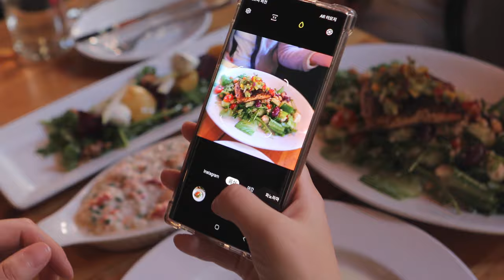[Canada] Vancouver Vacation Travel | 4K UHD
0:11 Granville Island | 그랜빌 아일랜드
0:36 Gas Town | 개스타운
0:44 Vancouver Lookout | 밴쿠버 전망대
0:56 Canada Place | 캐나다 플레이스
1:02 Capilano Suspension Bridge Park | 카필라노 현수교 공원
1:15 Christmas Market 크리스마스 마켓
1:21 Vancouver Sky Line